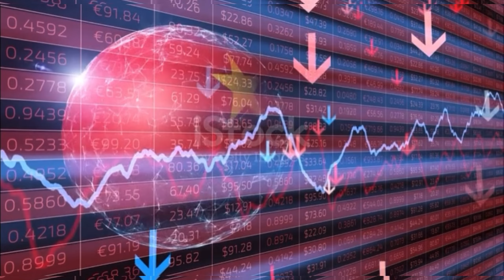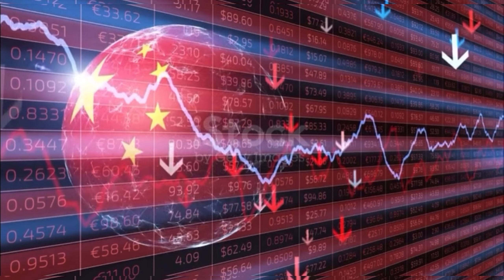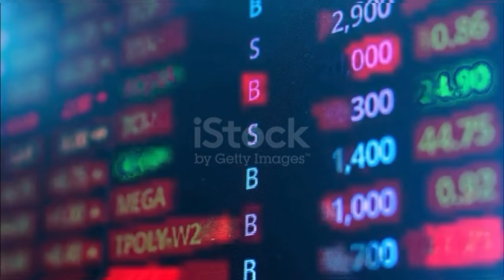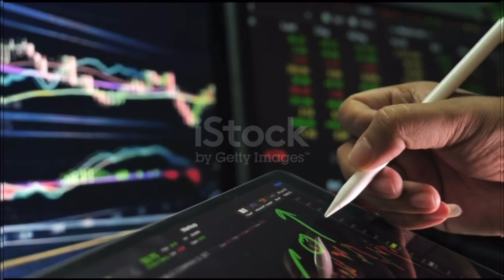Alliance Inattendue : La Chine, la Russie et l'Arabie Saoudite s’allient pour Sanctionner Israël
Bienvenue dans notre dernière analyse où nous plongeons dans le paysage géopolitique à la suite des récentes sanctions imposées à Israël par la Chine, la Russie et l'Arabie saoudite.
Ces sanctions sont en réponse aux dernières attaques d'Israël contre Rafah, un emplacement stratégique dans la bande de Gaza.